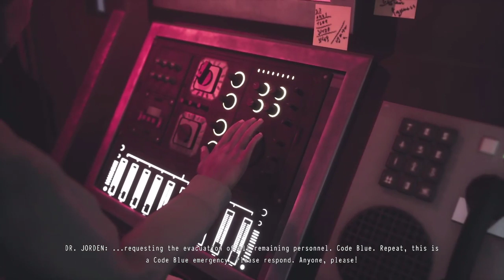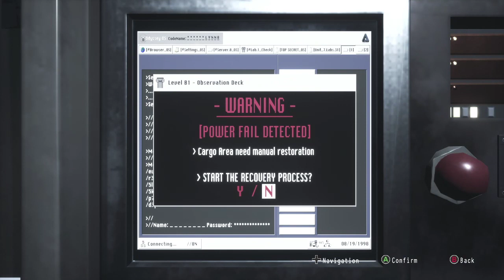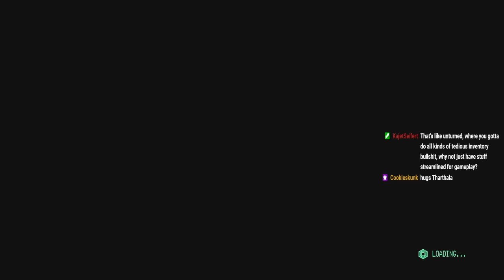Marbles Plays - Daymare 1998 (Part 01)